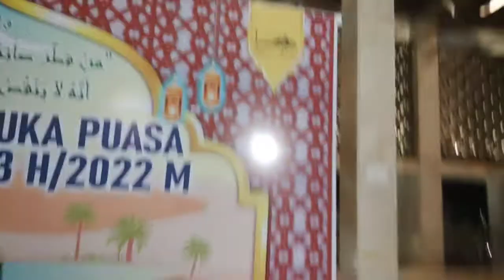SHOLAT TARAWIH DI MASJID ISTIQLAL SETELAH LAMA DI BATASI KINI WAJAH BARU MASJID ISTIQLAL 20220410